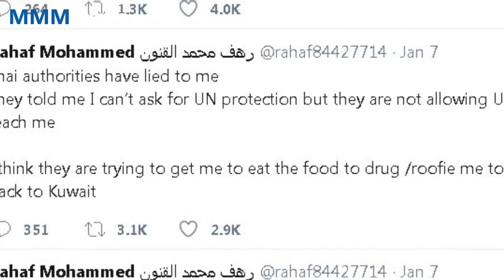World news | UN refers Saudi teen seeking asylum to Australia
UN refers Saudi teen seeking asylum to Australia
The United Nations has asked Australia to consider refugee resettlement for an 18-year-old Saudi woman who fled to Thailand saying she feared her family would kill her, the Australian government said on Wednesday.